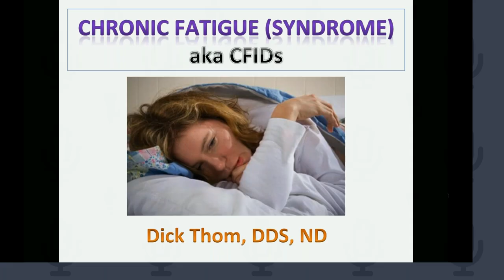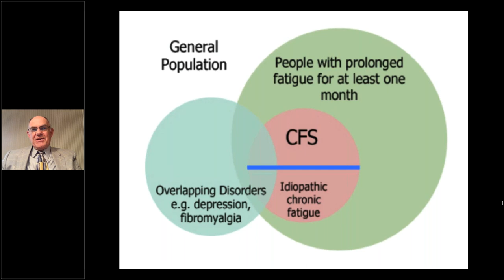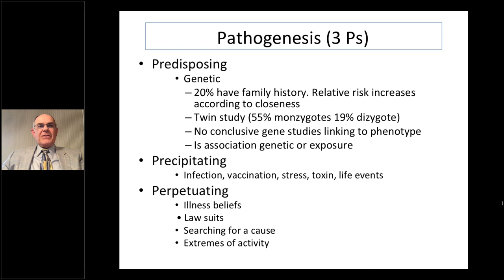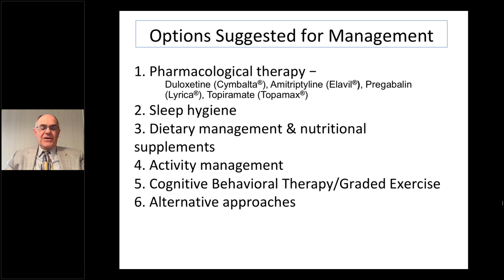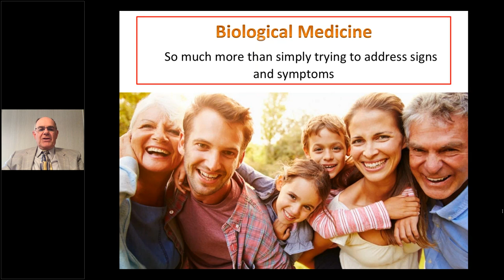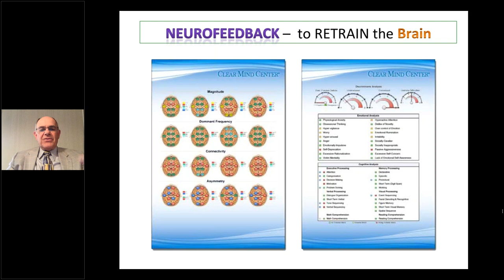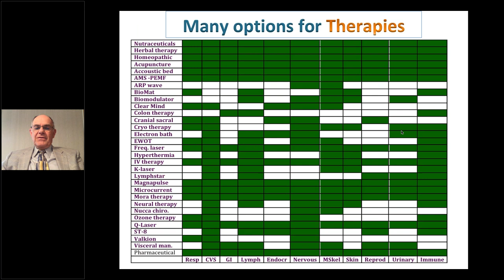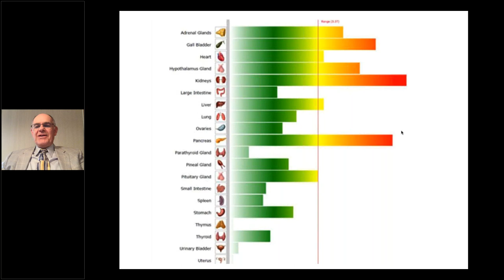Chronic Fatigue & Chronic Infections - A Bioregulatory Approach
The inaugural lecture in our monthly webinar series, BRMI advisor Dr. Dickson Thom, DDS, ND presents "Chronic Fatigue and Chronic Infections: a Bioregulatory Approach".

Dr. Thom has 40+ years of experience as a clinician and 20+ years as a medical professor. He lectures extensively throughout North America and is the author of two books.